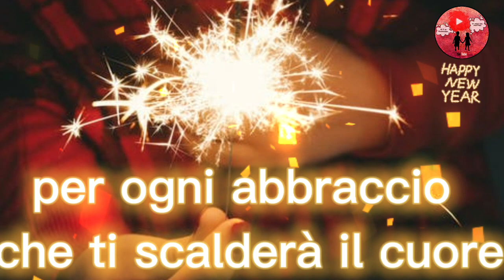BUON ANNO 2022 🍾🥂🎆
Che questo nuovo Anno abbia in serbo per te solo momenti felici, grandi soddisfazioni e belle emozioni, così che non possa mai pentirti di averlo vissuto. Buon Anno.